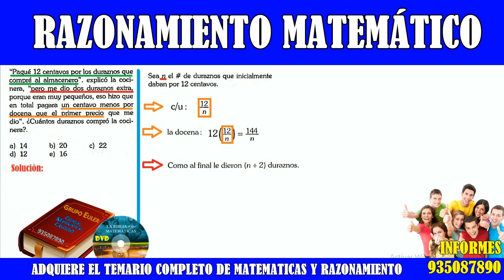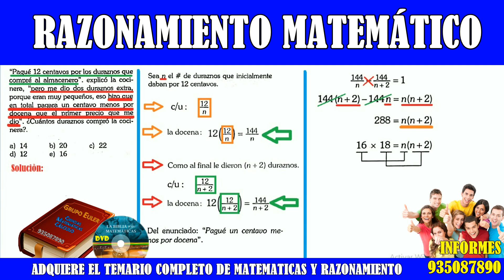EXAMEN PREUNIVERSITARIO (Razonamiento Matemático)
El presente video es solo uno de los más de 1300 ejercicios preparados para un reforzamiento intensivo, cada video te permite explicar la teoría mas trucos y la forma de plantear los ejercicios de una manera mas rápida
Para obtener la GUÍA + LOS VIDEOS comunícate con nosotros al 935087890.
Dominaras toda las matemáticas PRE UNIVERSITARIOS en semanas ahorrando dinero y sobretodo tiempo.